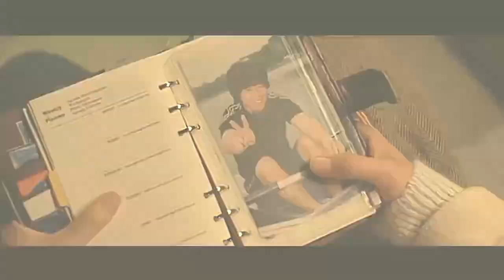사랑을 놓치다 (2006) | 송윤아 설경구 [FMV]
Earphones

If I describe this movie in one sentence it would be: Love will find its own way. 😭

I love this movie so much! 10/10, 5 stars would rewatch always. Oh, the tears that I've shed 😭 Superb acting too! Their chemistry is 😍!!!

They are real couple in real life like omg please adopt me already

My pc and laptop are broken and unfixable, I'm broke af. I used my phone editing this. An app can u believe. Video Layer is not supported on my phone I can't add light leaks 😔

They should collaborate again in a movie/drama. I need it more than air

ㅡㅡㅡㅡㅡㅡㅡㅡㅡㅡㅡ

Please DO NOT download and repost to other sites

ㅡㅡㅡㅡㅡㅡㅡㅡㅡㅡㅡ

Movie: Lost in Love/Sarangeul Nochida (2006)

ㅡㅡㅡㅡㅡㅡㅡㅡㅡㅡㅡ